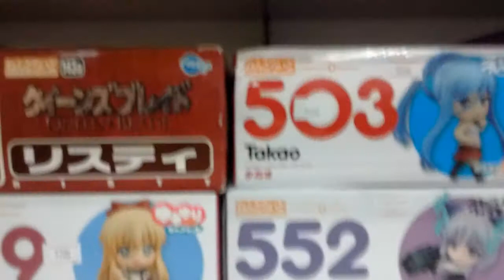NORMAL DAY AT A MALL ~ VLOGSABARI #2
I went to Festival Mall with my Mom and had fun there, it was the most tiring Mall Adventure Ever!

I was planning to upload a Game Blog, but I don't have games yet, so maybe next time...

LET US REIGN AS A FILIPINO YOUTUBERS!!